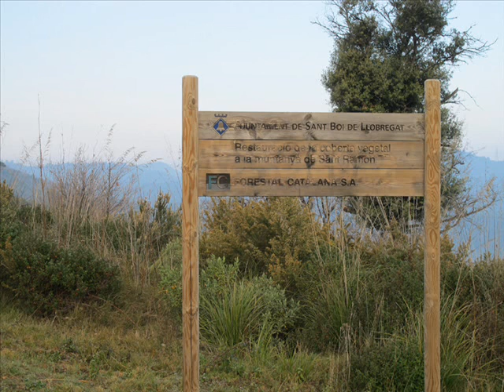Subida a la Ermita de Sant Ramon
Excursión a la Ermita de Sant Ramón en Sant Boi de ll.